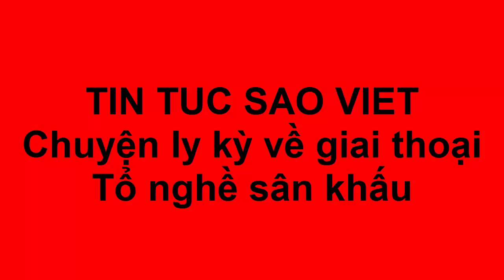Tin tức Sao Việt_Chuyện ly kỳ về giai thoại Tổ nghề sân khấu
Có rất nhiều giai thoại ly kỳ về Tổ nghề sân khấu được dân gian cũng như giới nghệ sĩ truyền tai nhau trong suốt nhiều năm nay.